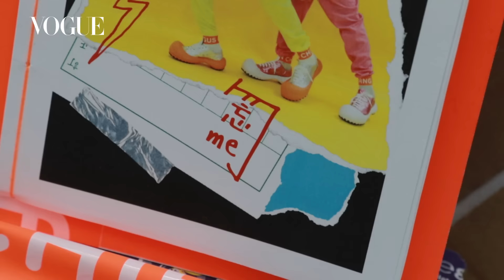莫允雯看秀日記#4 試穿遊戲！LVMH Prize現場直擊江奕勳 Angus Chiang ｜巴黎時裝週｜Vogue Taiwan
剛在倫敦時裝周週發表男裝系列的台灣設計師江奕勳Angus Chiang，立刻又傳出好消息，LVMH Prize時尚大獎從全球1200位設計師中，選出21位優秀的設計師最做為初選名單，我們來到LVMH總部，為正在參加LVMH Prize競賽的江奕勳Angus Chiang加油打氣。
客座編輯莫允雯到現場採訪他，試穿男裝穿在女生身上也好時髦！

√ 素人改造3步驟！化身超正女孩非難事
√ 瘦腿、塑腰、練翹臀！最多減肥資訊看這裡